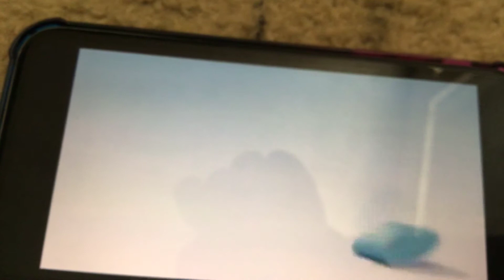Columbia Pictures And Sony Pictures Animation (the monkeys movie variant)